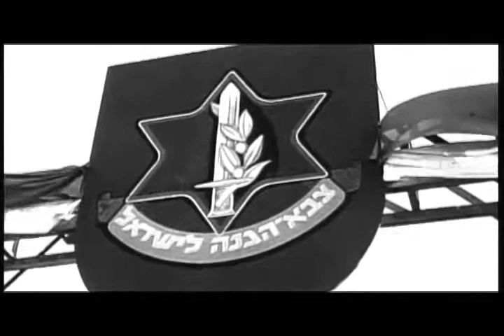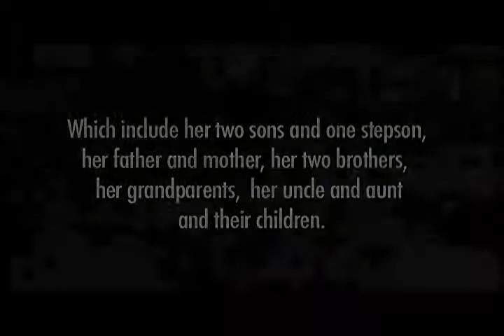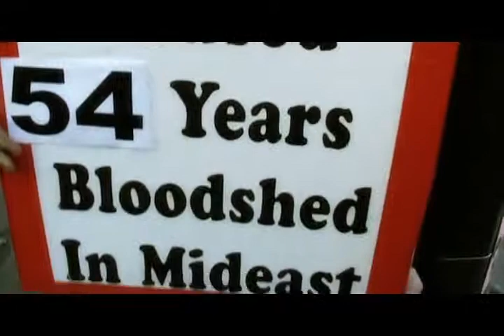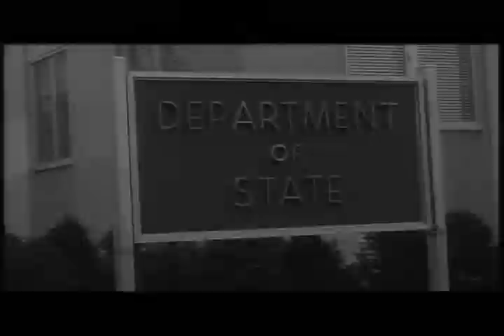Occupation 101 - The Beast of the Land, Israel - 2/6